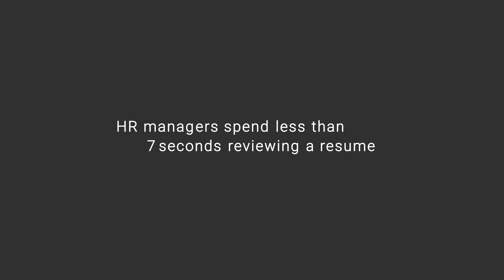7-Second Resume - Peyton Early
Filmed at Salesforce.org's Empowering Black Men of the Future event in May 2019.